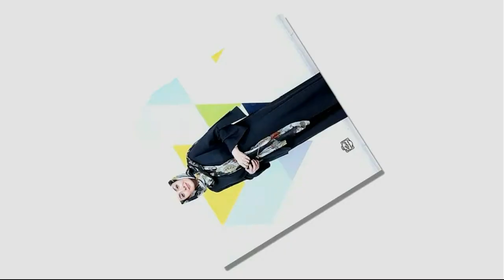ماجرای سانحه بیتا سحرخیز در بهشهر و ورود به عرصه بازیگری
بیتا سحرخیز بازیگر سریال کامیون به کارگردانی مسعود اطیابی که نگاهی طنز گونه دارد و در نوروز امسال که سالی متفاوت برای مردم است خنده بر لب بیننده هایش آورده است بازیگر نقش ملکا در سریال ماه و پلنگ در این سریال نوروزی در کنار بازیگران مطرحی از جمله مهدی هاشمی و لعیا زنگنه هنرنمایی می کند.
بیتا سحرخیز متولد ۲۱ آذر ماه ۱۳۶۱ در تهران می باشد. او فارغ‌ التحصیل رشته کارشناسی دبیری از دانشگاه تاکستان است. وی ازدواج نکرده و یک خواهر بزرگتر از خود به نام ندا دارد.